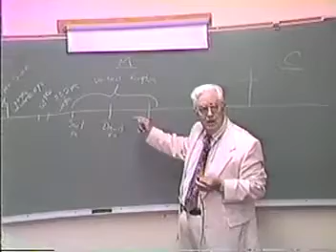Christian Doctrine - Class 13 (Bill Gallaher)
Bill Gallaher brief survey of the Bible
Class 13
Bellview Church of Christ